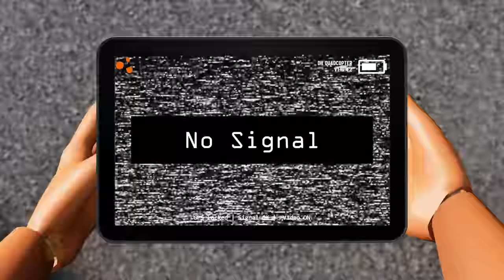Dummy vs. The Stig 12: Accidental Chaos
Innocent accidents? Or a continuation of the age old Dummy vs. The Stig battle? See how it all unfolds and decide for yourself in this simulated video created using the BeamNG.drive vehicle physics simulation sandbox.

Looking for a mod used in this video? Just ask! I read the comments and I'm always happy to share the great work of mod/skin creators.

About BeamNG-FUN: I have a passion for storytelling and experimenting using the BeamNG.drive physics simulation game. This channel exists as a platform for me to share my stories, experiments and other mayhem created in BeamNG.drive. Your feedback, comments and suggestions are always welcomed and read!

Please note that the creators of BeamNG.drive allows for game owners to create, upload, and monetize gameplay videos on YouTube. More info on this can be found